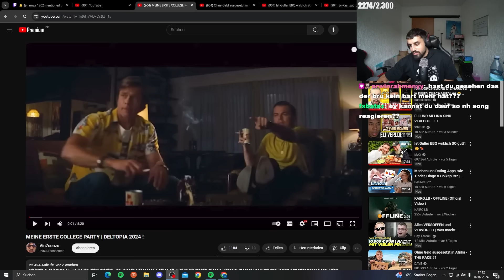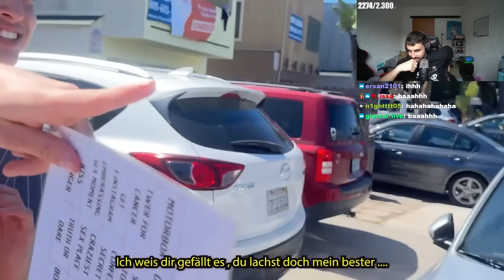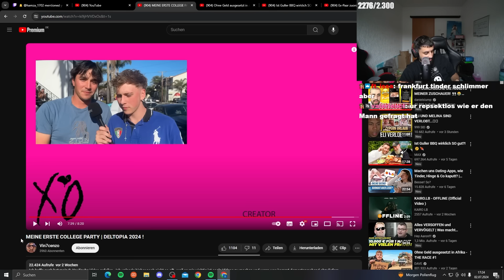DIESE COLLAGE PARTY UMFRAGE WAR MAXIMAL RESPEKTLOS..! 😒🎉